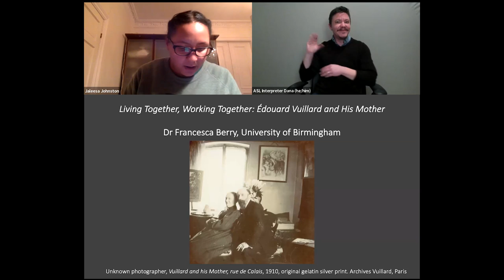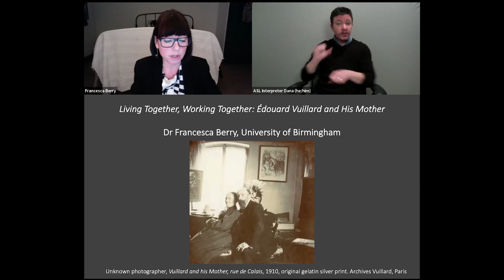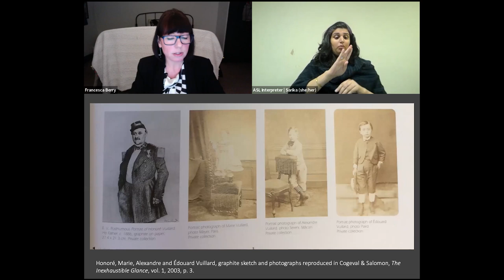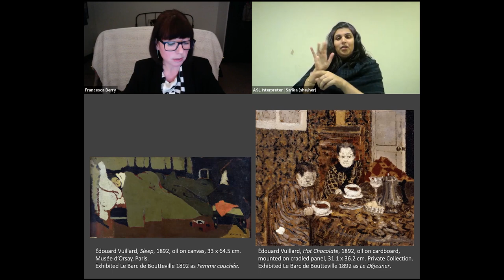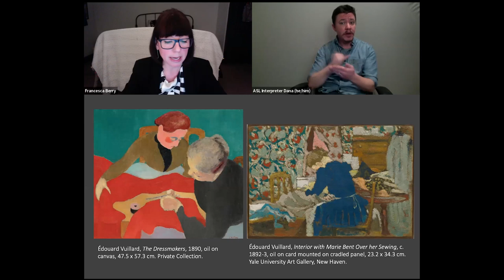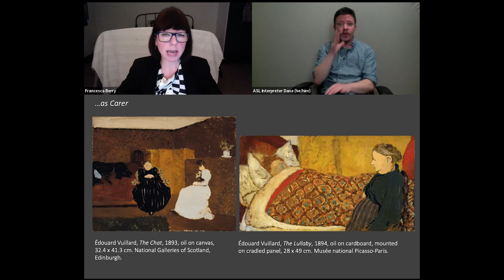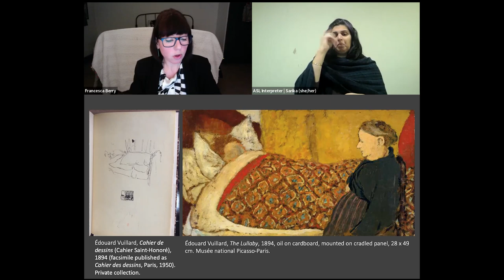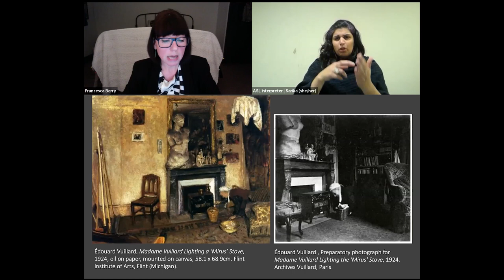Living Together, Working Together: Édouard Vuillard and His Mother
Vuillard’s mother, Madame Marie Vuillard, was a constant in her son’s life and in his art. More than five hundred paintings in which she is depicted, made over a period of four decades, are testament to this. Vuillard and his mother shared a series of modest rented apartments, a Parisian co-habitation lasting until her death in 1928. In these rooms Vuillard and Madame Vuillard operated mutually supportive, parallel working practices: Vuillard put his mother and her small sewing business ‘in the picture’, while she posed for his pencil and camera or printed his photographs. In this lecture, Dr. Francesca Berry foregrounds the substance of Madame Vuillard’s role in the practical undertaking of her son’s art, whether that was as a model, technician, advisor, financier, or servant.  Berry will argue that, together, Vuillard and his mother brought a petit-bourgeois woman’s experience of domesticity into visibility as a complex, alternative motif to the domesticated femininity otherwise favored by the Nabis.

Dr Francesca Berry is Senior Lecturer in the Department of Art History, Curating, and Visual Studies at the University of Birmingham. Before joining Birmingham in 2005, Francesca studied for her undergraduate and postgraduate degrees at University College London. She proceeded to a Postdoctoral Research Fellowship at the Royal College of Art and Victoria & Albert Museum. Francesca is currently chair of the editorial group of the Oxford Art Journal and has served on its board since 2010. Francesca specializes in interior and domestic space in French modernist art, visual culture, and design, particularly from a feminist perspective, and has published many articles in this field. She was curator of the Barber Institute of Fine Arts’ 2018-19 ‘Maman: Vuillard and Madame Vuillard’ exhibition and co-author of its catalogue. Francesca is currently writing a book, contracted to Bloomsbury Academic, entitled Édouard Vuillard and the Nabis: Art and the Politics of Domesticity.

This special virtual program was presented on December 5, 2021, in conjunction with "Private Lives: Home and Family in the Art of the Nabis, Paris, 1889–1900," on view at the Portland Art Museum from October 23, 2021, through January 23, 2022.

This lecture is part of the Lehman Lecture Series at the Portland Art Museum. Thank you to the Robert Lehman Foundation for funding this special series of exhibition-related talks.